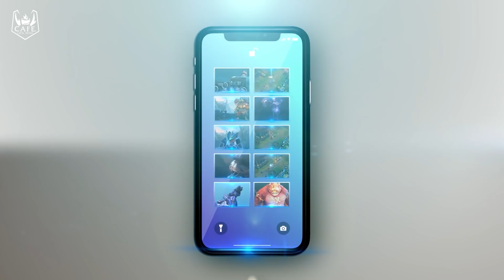TỔNG HỢP VCS MÙA HÈ 2020 TUẦN 2 | KHUYỂN VƯƠNG CERBERUS NỐI DÀI MẠCH BẤT BẠI!